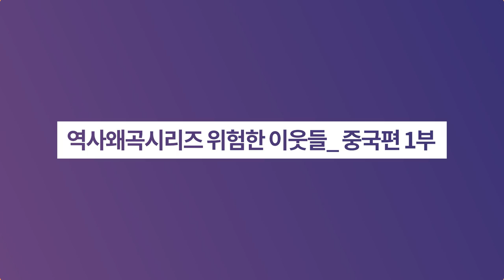역사왜곡시리즈 위험한 이웃들_ 중국편 1부ㅣ역사이다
✔ 역사를 잊은 민족에게 미래는 없다 (신채호)
✔ 중국과 일본은 국가 주도하에 한국사 왜곡 및 말살 정책을 시행해왔습니다. 끝나지 않은 동북아 역사전쟁의 전말! 속속들이 알려드립니다.

1) 동북공정의 역사적 배경
☞동북공정의 정의
☞실제 동북공정의 이유

2) 실제 중국이 무엇을 왜곡했는가
☞탁록대전
☞사마천 사기의 사기질.
☞중화삼조당과 금살치우
☞기자조선의 정체
☞한사군 한반도설의 진실

3) 중국은 왜?
☞중국은 왜 한민족사를 왜곡하는가.
☞중국이 역사왜곡에 심혈을 기울이는 이유
☞동북아 패권,역사 콤플렉스
☞역사 왜곡이 우리에게 어떻게 영향을 미쳤냐